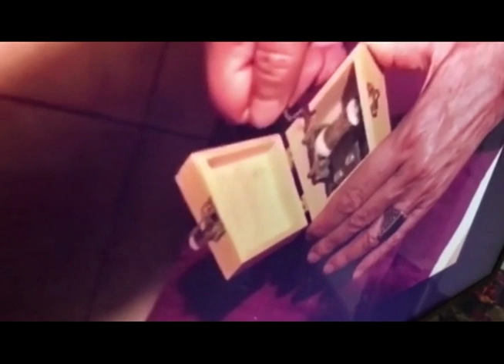Santa Dream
Short Film